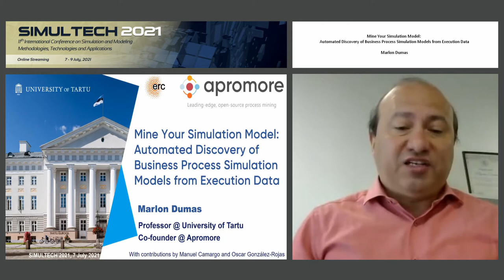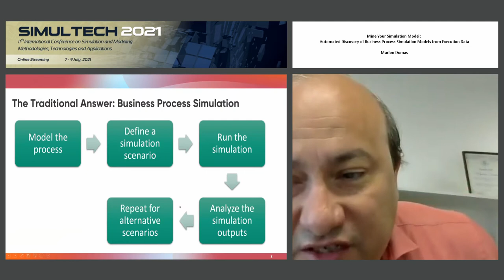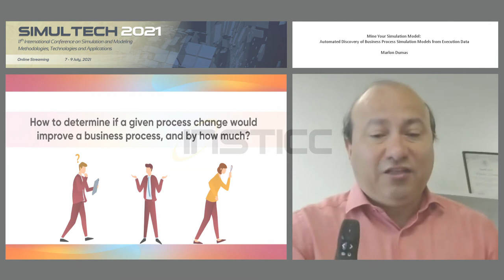"Mine Your Simulation Model: Automated Discovery of Business..." Mr. Marlon Dumas (SIMULTECH 2021)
Keynote Title: Mine Your Simulation Model: Automated Discovery of Business Process Simulation Models from Execution Data

Abstract: Business process simulation is a versatile technique to estimate the performance of a process under multiple scenarios. This capability allows analysts to compare alternative options to improve a business process. A common roadblock for business process simulation is the fact that constructing high-fidelity simulation models is cumbersome and error-prone.Modern information systems such as Enterprise Resource Planning or Customer Relationship Management systems store detailed execution logs of the business processes they support. These execution logs can be used to automatically discover simulation models. However, discovering high-accuracy simulation models from business process execution data turns out to be a challenging problem due to the numerous factors that affect the performance of real processes. One of the major challenges is accounting for various work patterns, including multitasking, task prioritization, batching, resource availability schedules, and time-varying resource performance (e.g. fatigue effects).In this talk, I will give an overview of recent research in the field of automated discovery of business process simulation models. I will outline two approaches: one that uses process mining, curve fitting, and Bayesian optimization to discover and enhance a process model from an event log, and another approach that combines process mining with deep learning techniques. I will discuss the relative merits of these approaches and sketch open research challenges and questions.

Presented at the following Conference: SIMULTECH, 11th International Conference on Simulation and Modeling Methodologies, Technologies and Applications